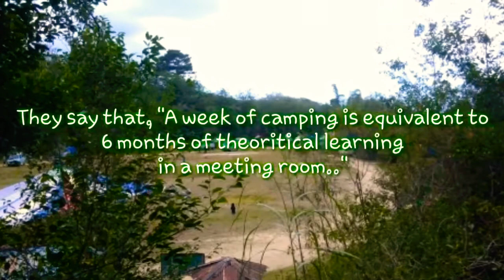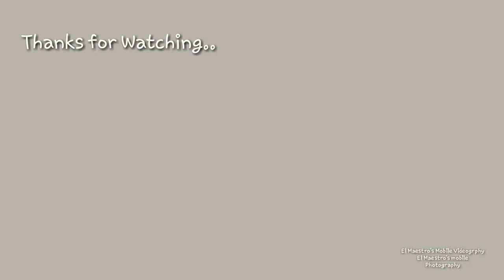Vlog!! BSP Camporee Mankayan District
BSP camporee of mankayan District..
Credit to:
Sungha Jung Music - Country Road -Sungha Jung